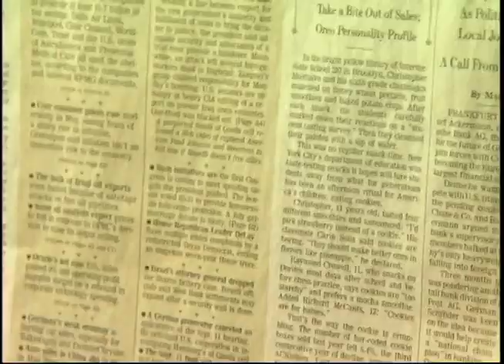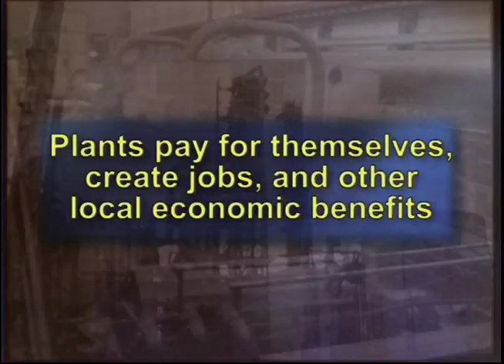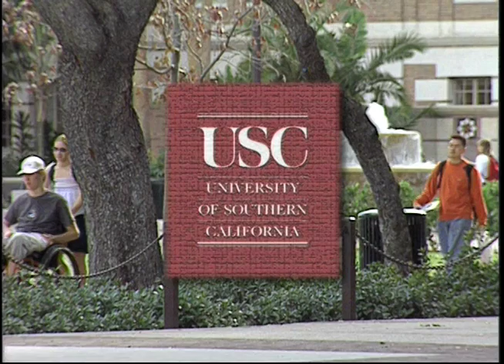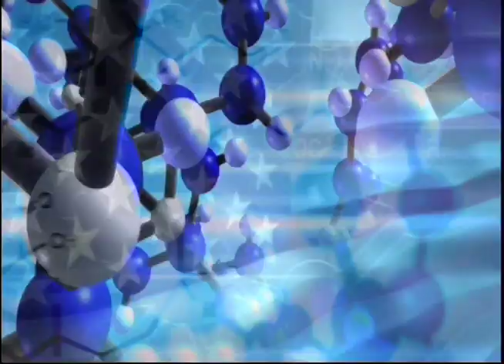Alternative Energy: Arkenol Ethanol Video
Arkenol (now BlueFire Ethanol) is a  leading creator of greenwaste-to-ethanol technology.  It has a fully operational plant in Izumi, Japan and is constructing a state of the art commercial scale plant in Palmdale, California.